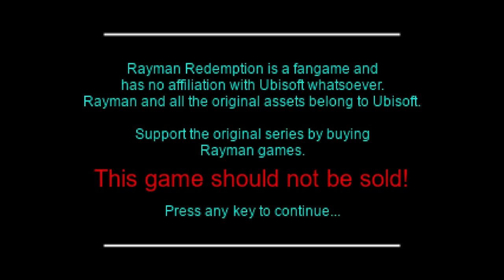Rayman Redemption - World 2 Band Land (Part 1)